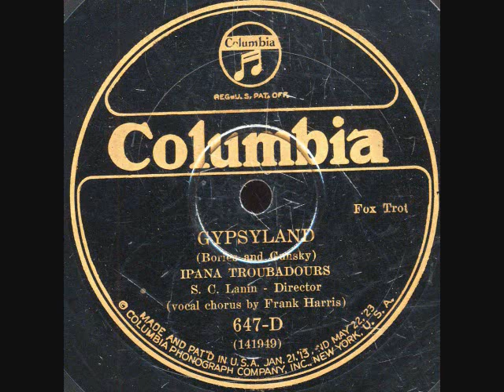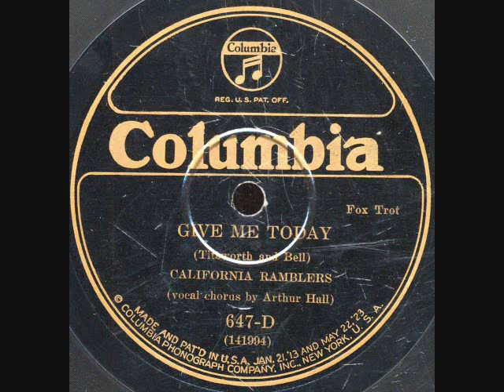Gypsyland- Ipana Troubadours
Gypsyland- Ipana Troubadours (Sam Lanin-Director) on CoV 647D. April 1926.Frank Harris on vocal chorus.(Irving Kaufman)